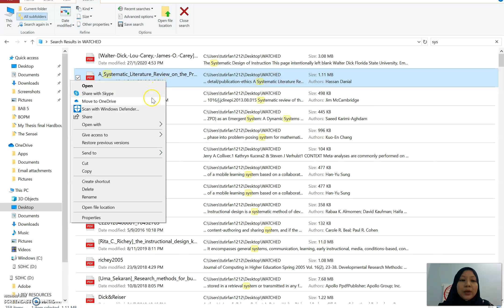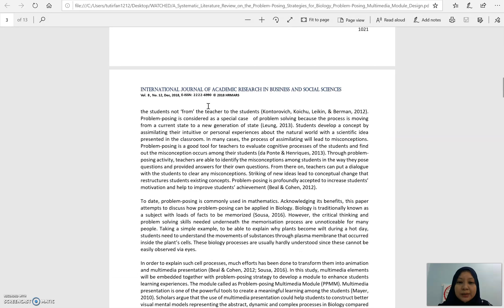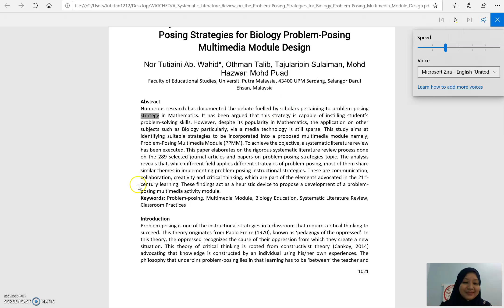VIDEO SEQUEL: Ini step awal sebelum PDF boleh bacakan artikel untuk anda...tonton sampai habis.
Elahai kena buat video sequel gara-gara sensei lupa nak inform step awal sebelum PDF boleh bacakan artikel untuk kita. Tonton video ini supaya anda tidak sesat untuk buat setting supaya PDF bacakan artikel untuk anda. Ok.